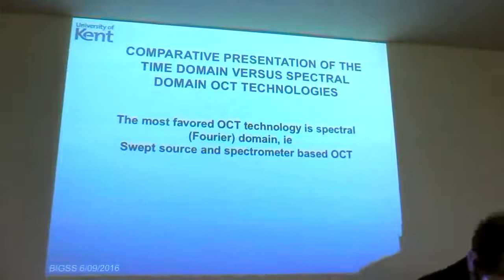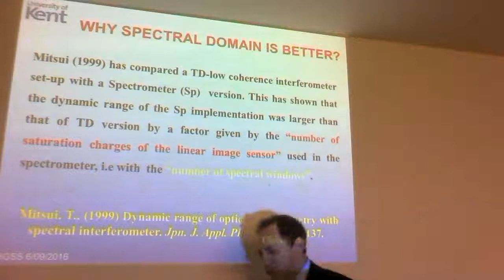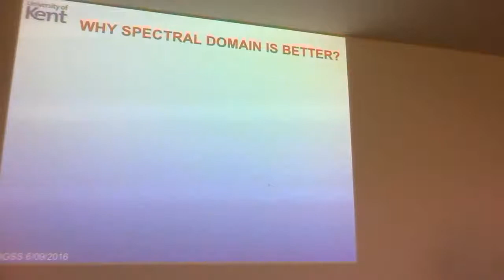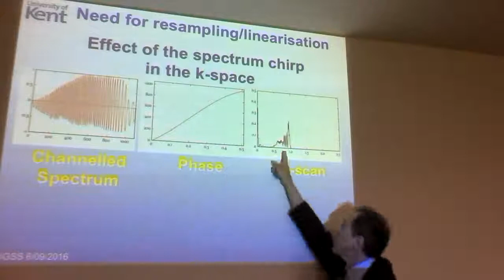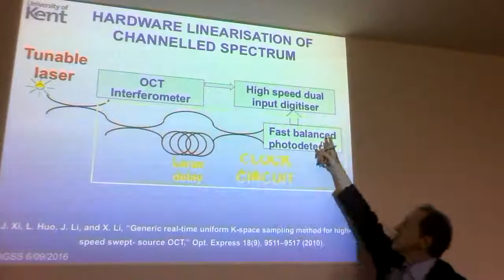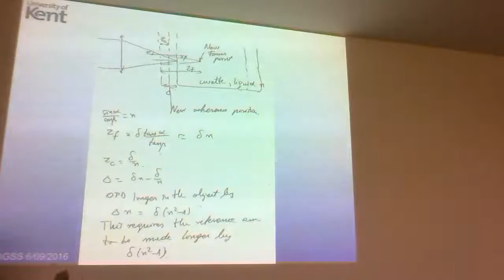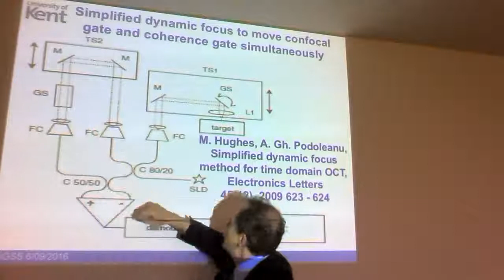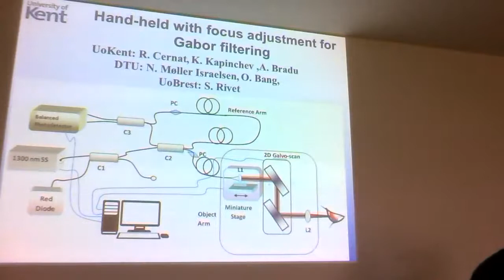Comparative representation of the time domain versus spectral domain OCT technologies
Biophotonics and Imaging Summer School 2016, Galway, Ireland
Adrian Podoleanu
University of Kent